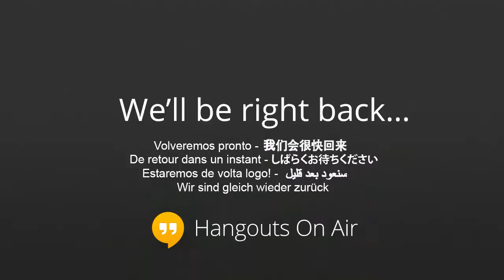TERMINAL: A New Musical by Adam Quillian